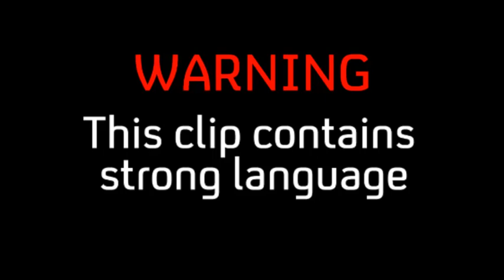Skins: Rise | Cook's Awkward Pub Lunch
THE FINAL EPISODE EVER
Rise: Cook's Story